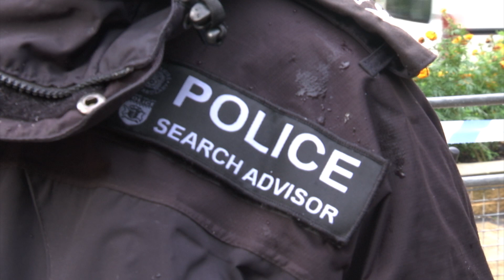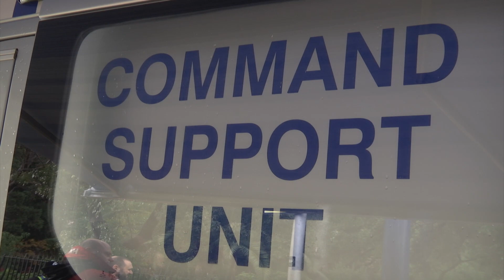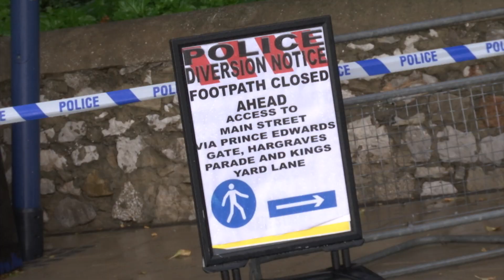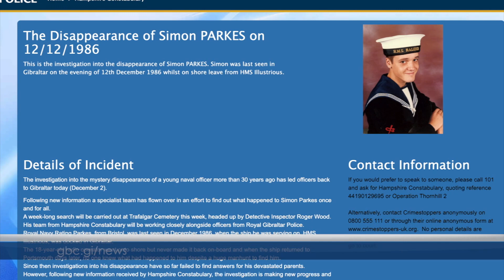Police re-opens Simon Parkes 'cold case' following new witness account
Hampshire Police and the Royal Gibraltar Police have re-opened the investigation into the disappearance of sailor Simon Parkes in 1986, following new evidence. They will be searching Trafalgar cemetery this week.